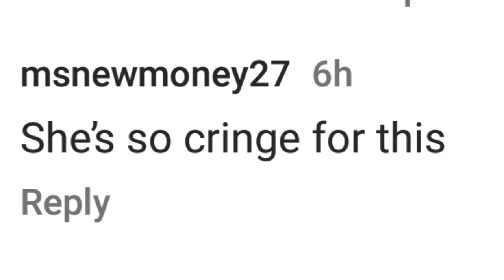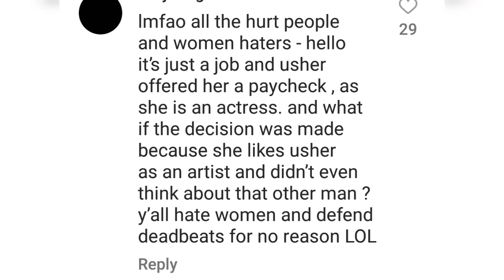Britney spears and Sam Asghari break up / Keke collabs with Usher after breakup with Darius / Nle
Hi guys
This video contains information about Britney and Sam breakup, Nle choppa and marissa new baby, Darius and keke breakup  and everything concerning usher's new music -BOYFRIEND featuring keke palmer.